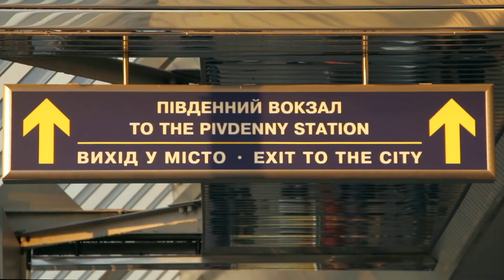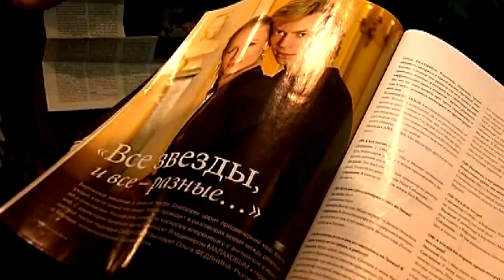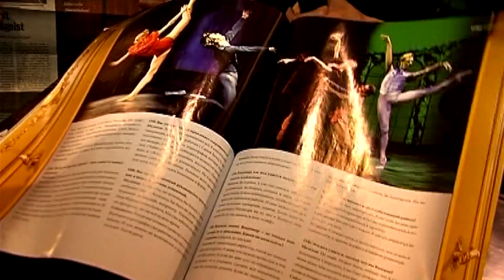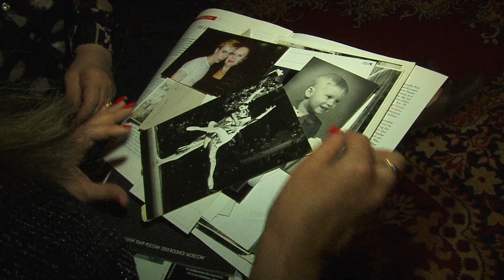"Знай наших" Герой програми - балетмейстер Владимир Малахов (05.12.14)